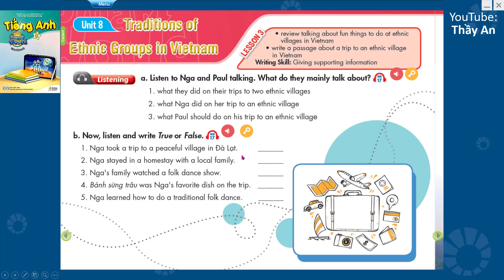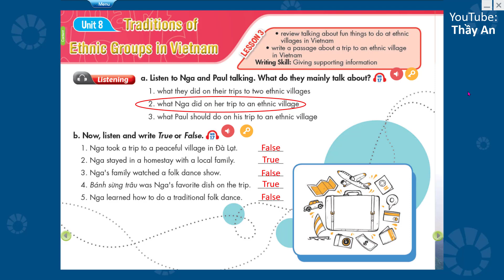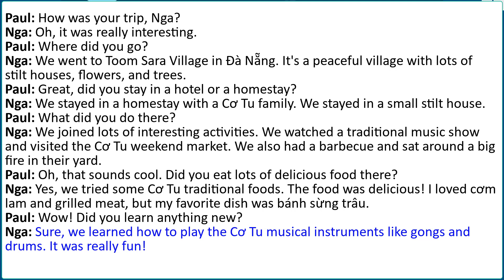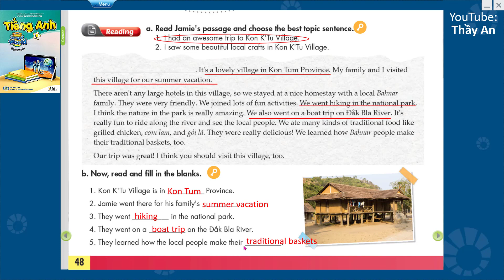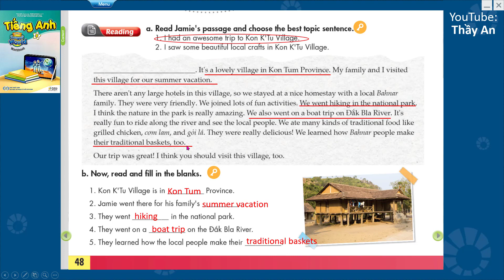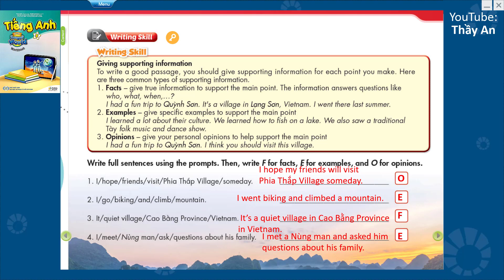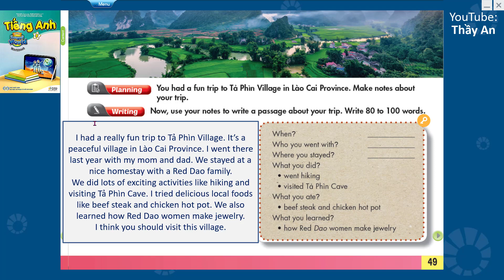[TIẾNG ANH 8] I Learn Smart World - WB - UNIT 8. Traditions of Ethinic Groups In Vietnam - Lesson 3